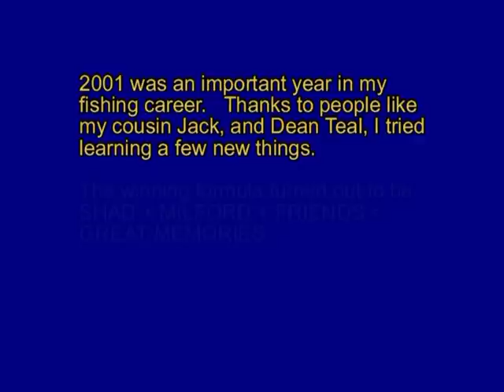Wiper fishing at Lake Milford Part 1, 2001 & 2002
Wiper fishing at Milford 2001 & 2002